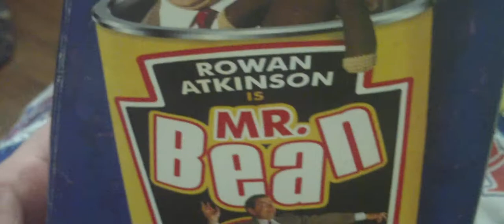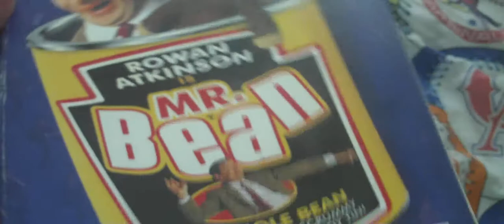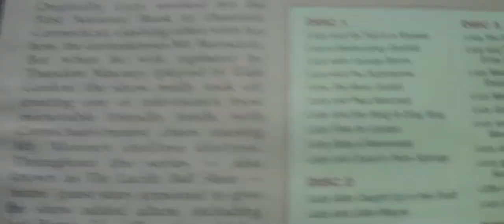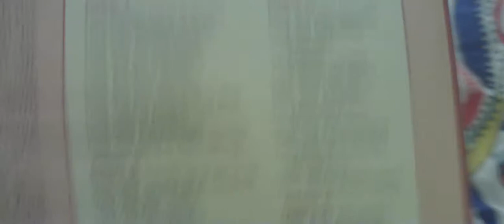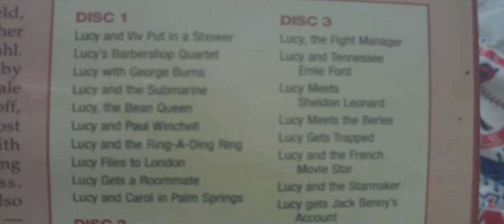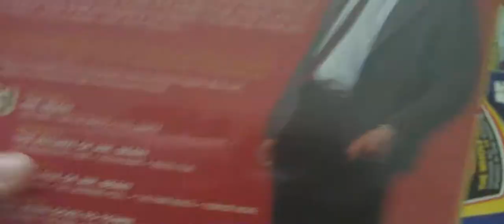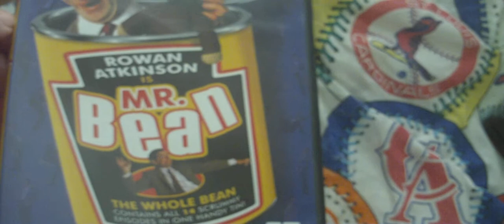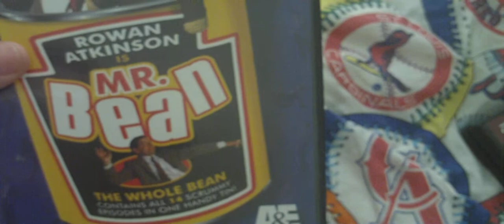My First DVD Collection Video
Here is my first attempt at a DVD collection video. I was inspired to try this out from coolduder (Shawn C. Phillips and MJ Kelley a.k.a. mjkelley0) and wetmovie1 (Brendan Mitchell) and of course frankyslawson.

Please excuse my voice in this, I was just getting over a cold, and so my voice was still a little weird.